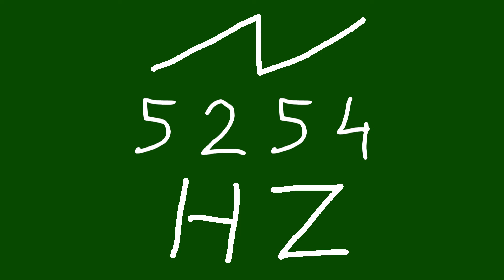5254 hz saw